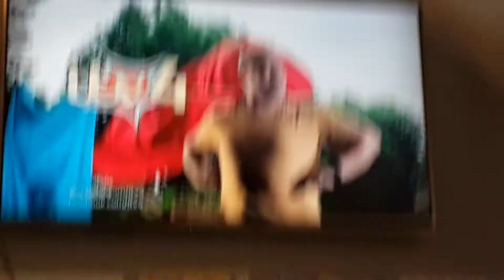ITV4 Laundryman Ident 2013.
This Features A Man Being Super At Doing Laundry.